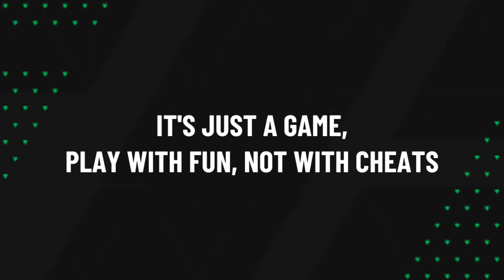Highlights & Goals | EAS FC Mobile H2H | AC Milan (1) vs Arsenal FC (0) | June 11, 2024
AC Milan (1) vs Arsenal FC (0)

85' Raul Goal

EASFCmobile H2H Highlights & Goals • June 11, 2024